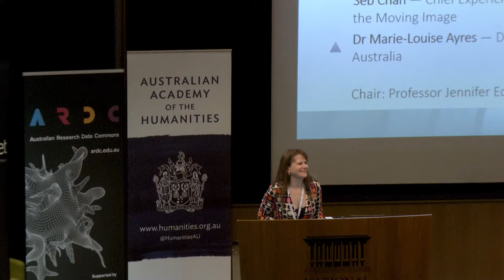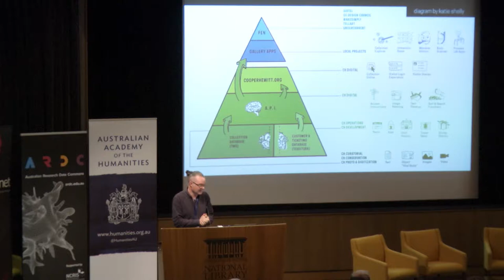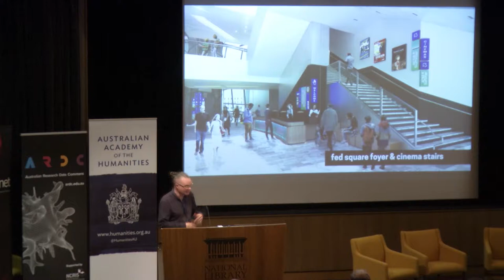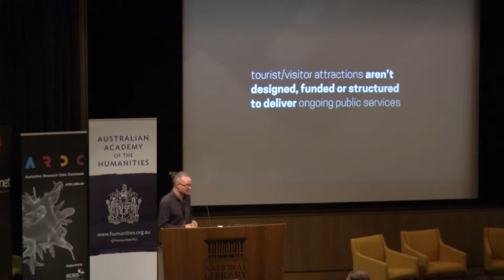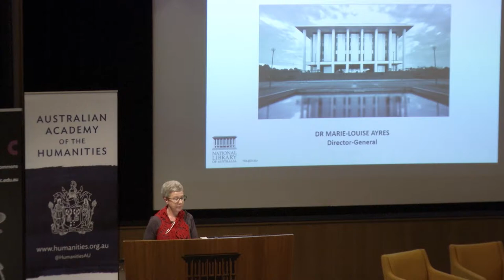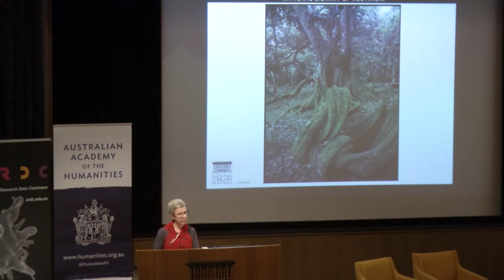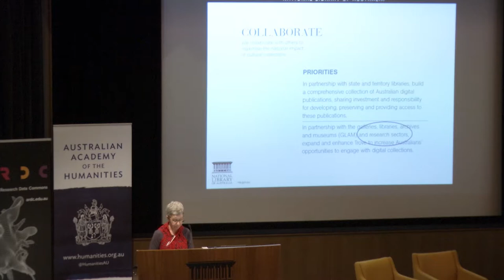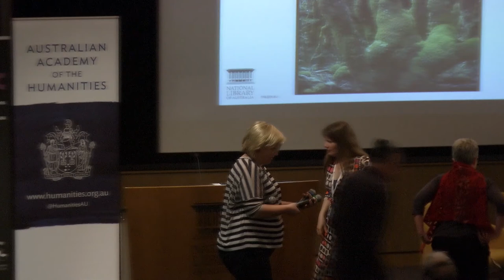Big Ideas: Intersections (NLAustralia)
How do we design infrastructure that connects? This panel discusses collaborative platforms, partnerships between research and cultural sectors, and libraries as labs. It features presentations by Seb Chan — Chief Experience Officer, Australian Centre for the Moving Image
and Dr Marie-Louise Ayres — Director General, National Library of Australia.

The session was filmed during the Humanities, Arts and Culture Data Summit and 3rd DARIAH beyond Europe workshop, held at the National Library of Australia, Canberra, in March 2019. The workshop is part of a series of three-day workshops organised in the context of the DARIAH-DESIR project in 2018 and 2019, in the US and Australia, allowing an exchange of ideas between the DARIAH community and Digital Arts & Humanities projects in this international context.